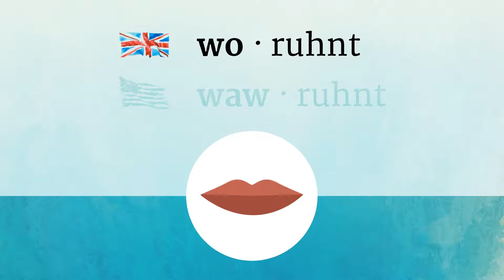WARRANT pronunciation • How to pronounce WARRANT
How to say Warrant in British English and American English?